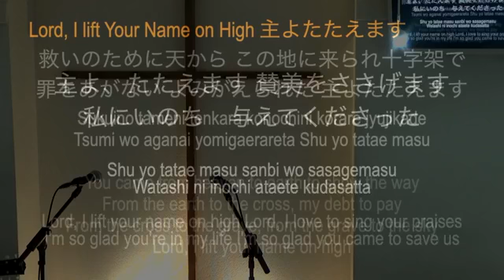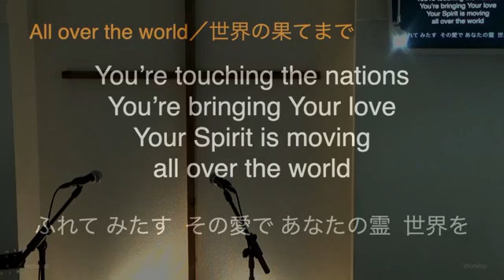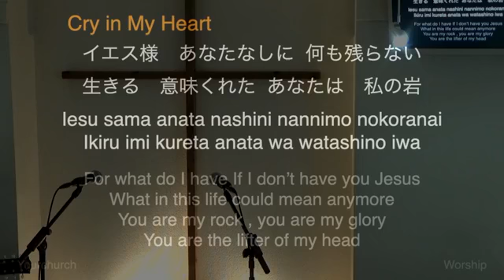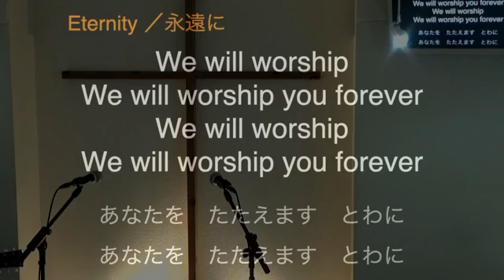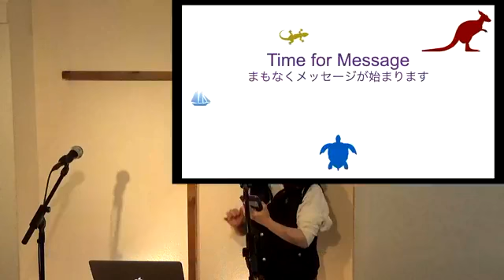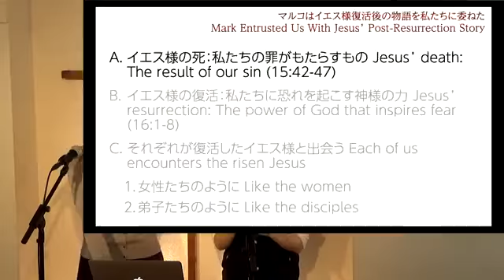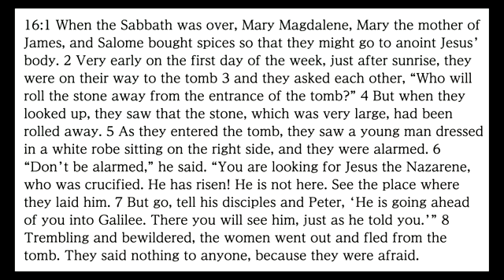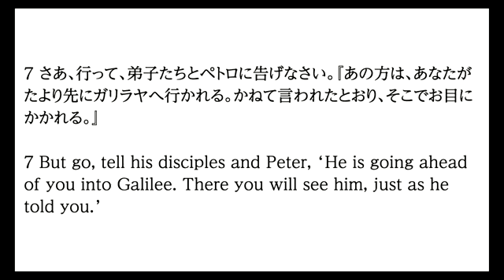2020/11/15 Second Service 第二礼拝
Announcement アナウンス
Worship Songs ワーシップソング：English and Japanese 英語と日本語
Message メッセージ：Japanese and English translation 日本語と英語通訳

Songs (-)
1.  ()  CCLI No.
2.  ()  CCLI No.
3.  ()  CCLI No.
4.  ()  CCLI No.
(All songs are licensed to use by CCLI except public dominos and yourchurch originals)

Message メッセージ (: - )
Prayer 祈り
Benediction 祝福